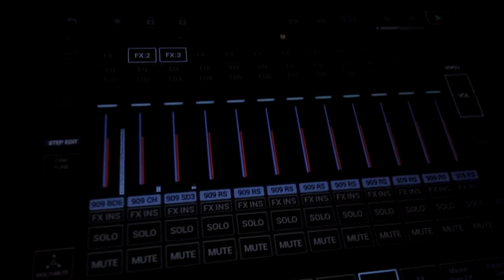g stomper studio android test 1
android tablet + novation launchkey mini